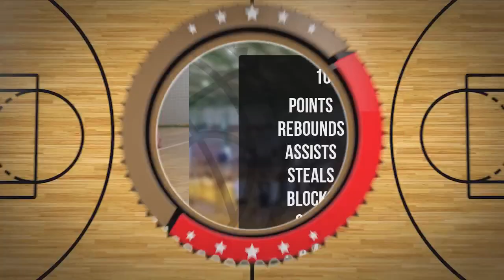Tomasz Dobkowski Player Mixtape DC101 Zambrów 2024